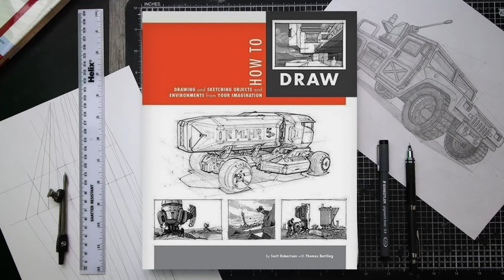Young College Design student talks about his experience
Had the chance to interview an Art Center Student in the Automotive Design Department about the need for artists and what goes into concepting for a car of the future. Art Center is a school in Los Angeles known for producing some of the best artists in most industries.